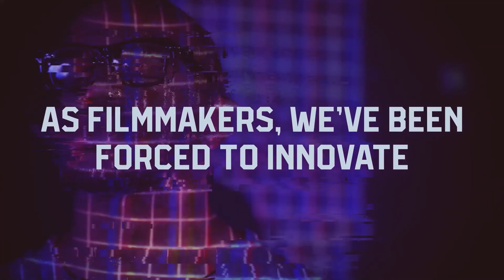DUrbanTV DFM2021 Promo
DFM2021 is taking place as a virtual event, which means even more delegates can take part no matter where in the world you're from. Find out more about the 2021 event and register now